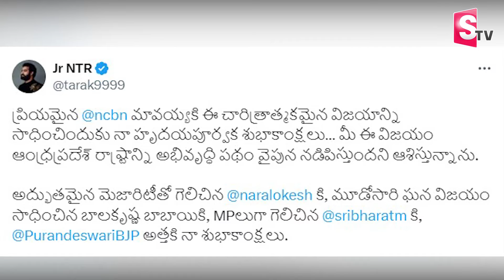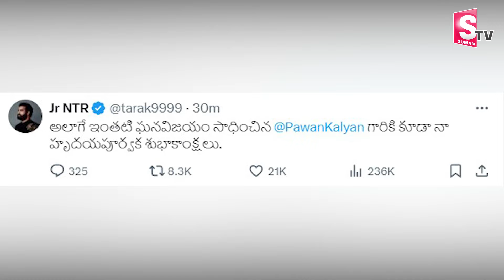Jr NTR Sensational Tweet On Alliance Victory | Chandrababu | PawanKalyan| Nara Lokesh|BalaKrishna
Watch► ►Jr NTR Sensational Tweet On Alliance Victory | Chandrababu | PawanKalyan| Nara Lokesh|BalaKrishna